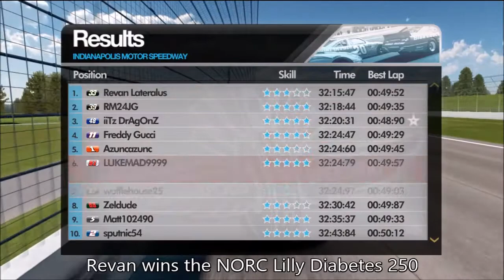NASCAR 14 League Race NORC Lilly Diabetes 250